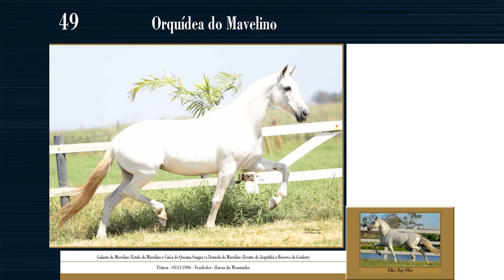Lote 49 Orquídea do Mavelino